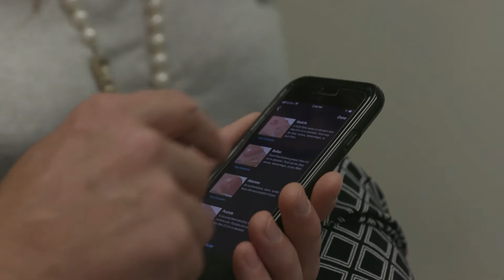VisualDx Augmenting the Skin Exam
Using the best knowledge base and image database in medicine, VisualDx is uniquely qualified with its machine learning technology to augment the skin exam for clinicians.